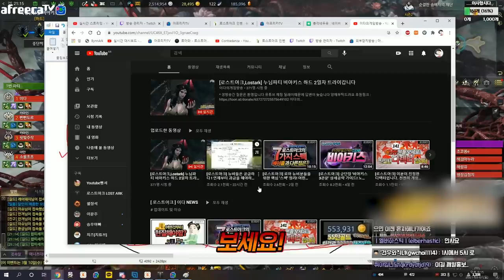비아키스가 7명?! 눈나들과의 비아키스 하드 학원팟 [로스트아크]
휴방특집 고전명작 1탄!
비아키스 출시 2주차(2021년 3월 7일~8일)에 진행된 파티로 대부분의 파티원분들이 세구12각 이하, 4유물세트 이하였음을 참고해 주세요!

edit : 코자님